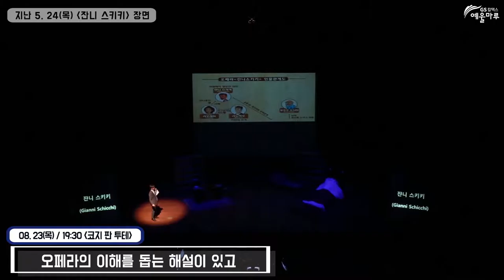0808_홈페이지 전면영상